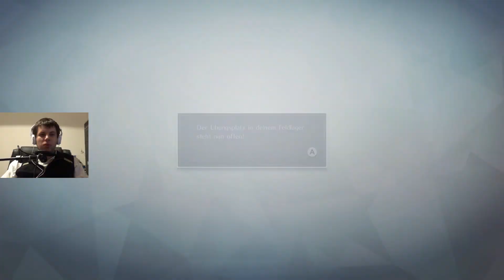FIRE EMBLEM WARRIORS (Blind/60fps) #3 Der Tempel im Drachental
FIRE EMBLEM WARRIORS German (Blind/60fps/Facecam/Switch) #3 Der Tempel im Drachental

Miiverse:
Cr.40Fr.89

Allgemeine Informationen zu diesem Spiel:

In „Fire Emblem Warriors“ triffst du als Marth, Xander, Corrin und andere Favoriten aus Fire Emblem auf ganze Horden von Soldaten und gefährlichen Monstern! In der Rolle berühmter wie neuer „Fire Emblem“-Charaktere kannst du bombastische Techniken im Stil von „Dynasty Warriors“ ausführen und auf dem Schlachtfeld strategische Befehle anordnen, während du Horden von Gegnern mit eindrucksvollen Angriffen abwehrst.

Weitere Daten:

Titel: Fire Emblem Warriors
System: Nintendo Switch & Nintendo New 3DS
Genre: Action & Hack And Slash
Entwicklerstudio: Omega Force & Team Ninja
Publisher: Nintendo/Koei Tecmo
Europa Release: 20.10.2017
Offizielle Seite:
Fire Emblem Warriors über Amazon kaufen:
New 3DS